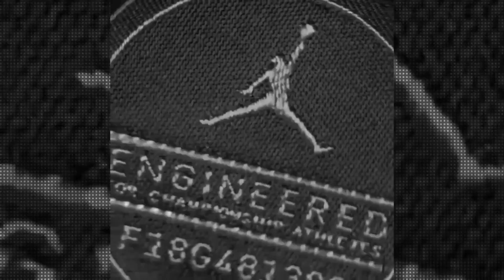BAPE x PSG 🔥 | RESTOCK JORDAN | 🚨SNEAKERS POR UN AÑO (STOCKX)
Noticias y lanzamientos semanales relacionados al mundo del streetwear 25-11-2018.

-FTP Fall/Winter 2018
-Eminem Merch
-Palace Ultimo 2018
-Nike x A Cold Wall AF1
-AF1 Odell Beckham Jr (OBJ)
-Restock Union x Jordan
-Premios StockX
-BAPE x PSG (A Barhing Ape x Paris Saint Germain)
-Restock Jordan